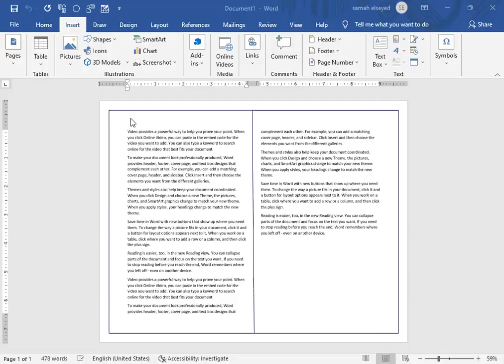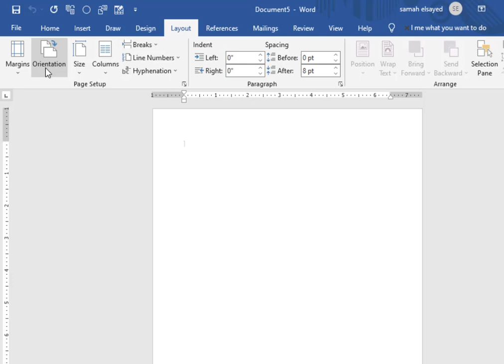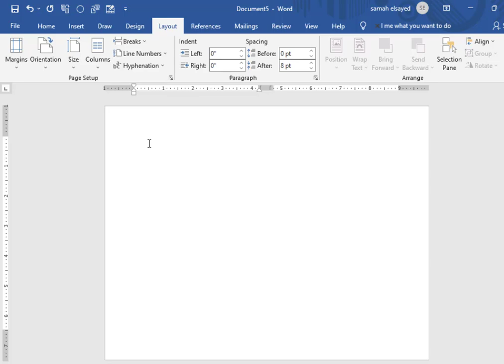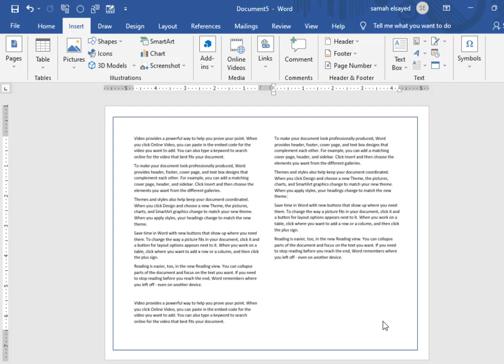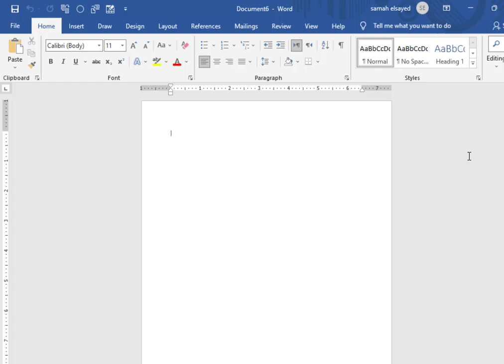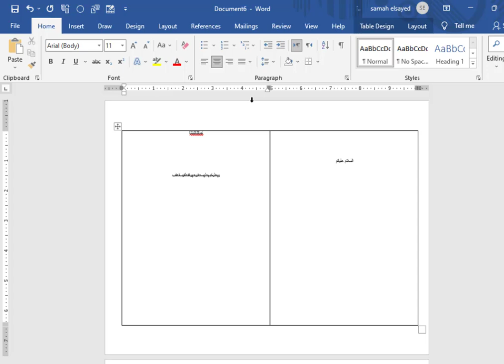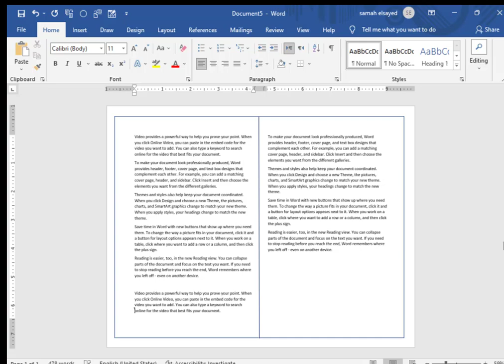صفحة واحدة مقسمة نصفين متساوين فى برنامج الورد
طريقتين اسهل من بعض تقدر تقسم بيهم صفحة فى برنامج الورد لنصفين متساوين
الطريقة دى منتشره جدا لما بنكتب امتحان الطريقه الاولى هى تقسيم الصفحة الى عمودين
اما الطريقة التانية وهى اسهل بكتير هى انك ترسم جدول من صفين
كل دا مشروح بالتفصيل داخل الفيديو
للاشتراك فى القناة اضغط على هدا اللينك
MS WORD
RAMA CHANNEL
سماح السيد